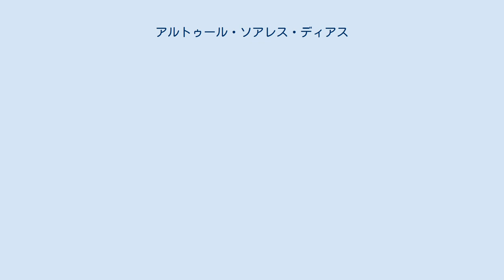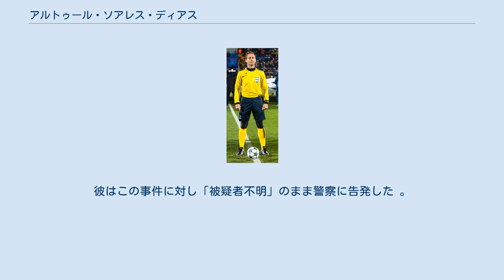アルトゥール・ソアレス・ディアス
アルトゥール・マヌエル・リベイロ・ソアレス・ディアス（伯: Artur Manuel Ribeiro Soares Dias、1979年7月14日 - ）は、ポルトガルのサッカー審判員。
2010年からFIFAに国際審判員として登録されている。
 いくつかのUEFAチャンピオンズリーグでオレガリオ・ベンケレンサとのペアで追加副審として同行した後、UEFAヨーロッパリーグ 2012-13で主審を担当。
さらに、彼はUEFA U-21欧州選手権2013予選プレーオフ・イタリア対スウェーデンの主審に任命された。
 彼は2015年にニュージーランドで開催されたU-20ワールドカップに派遣され、準々決勝のアメリカ対セルビアを審判した。
彼はまた、U17ユーロでセルビアにて、2011年大会の準決勝を審判した。
 2017年1月5日、ソアレス・ディアスがFCパソス・デ・フェレイラとFCポルトの試合に向けてポルトにほど近いマイアでトレーニングを行う準備をしている際、FCポルトのサポーターグループ「スーパードラジェス」のメンバーと思われる人物から本人と家族に対して脅迫を受けた 。
彼はこの事件に対し「被疑者不明」のまま警察に告発した 。